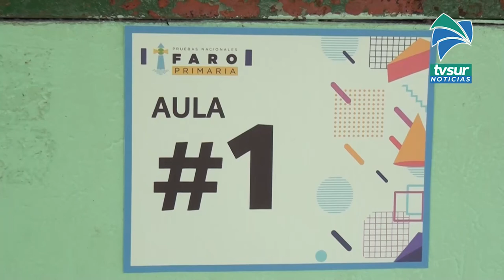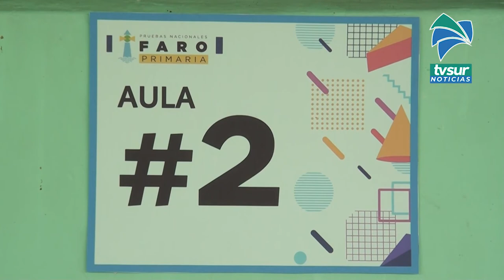Comenzaron las pruebas Faro, en Pérez Zeledón 2608 estudiantes hicieron Español